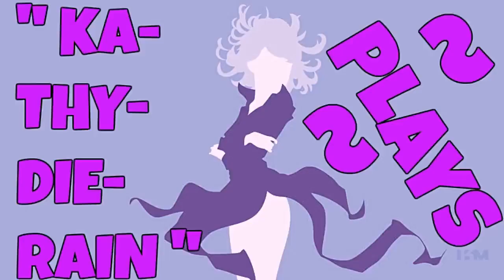Naruto: Ultimate Ninja Heroes 2: The Phantom Fortress Vs Mode Gameplays #19. Of 22. Normal LVL 🔛 👈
" Ka~Thy~Die~Rain " / "  {  KaThyDieRain  }  "
ƘƛƬӇƳ ƦƛƖƝ ᑎᗩᗰᕮ ƤԼƛƳƧ: {Kathy Rain Name Plays} :

" KaThyDieRain Plays - Naruto: Ultimate Ninja Heroes 2: The Phantom Fortress Vs Mode Gameplays #19. Of 22. Normal Difficulty Level = A.K.A   L.V. L   With " Sasuke Uchiha (Curse Mark Mode) VS Kabuto Yakushi (Ultimate Mode) " On Stage "   Hokage Great Stone Faces   " 🔛 👈 "

ALL THE STAGES:

Hokage Great Stone Faces PLAYING ON. 🔛 👈